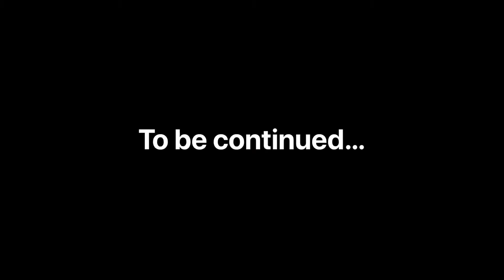THE REVENGE OF FACEBOOK (Pt. 2)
After Harrison is killed Mark Zuckerberg looks to eliminate the rest of Harrison crew, it sup to Harrison’s friends to take down Mark Zuckerberg and end his reign of terror.

Patrick
Mason